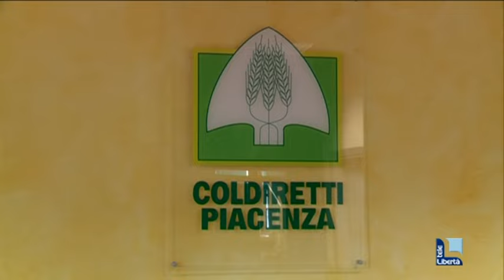Campagna del pomodoro nel Piacentino, Coldiretti: "Anno difficilissimo pieno di insidie"